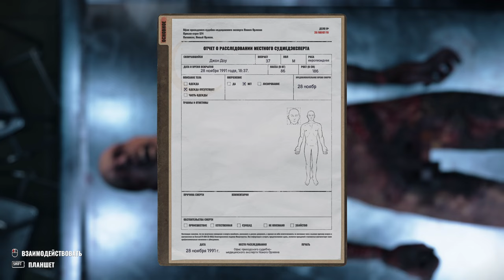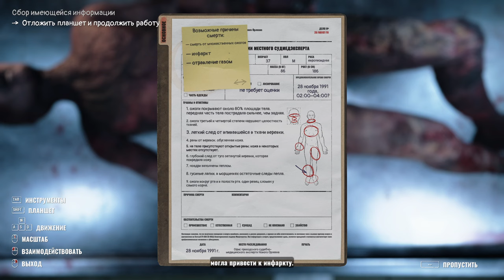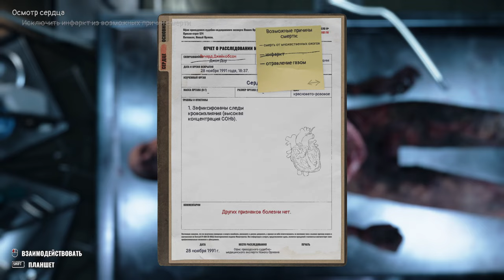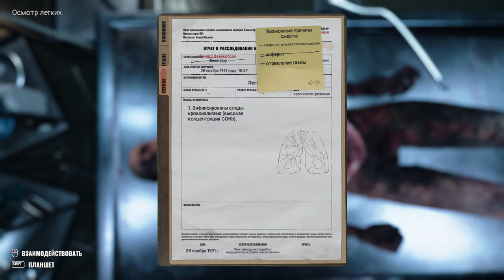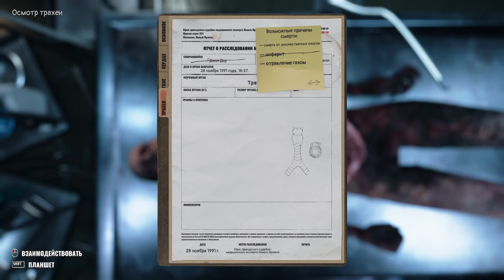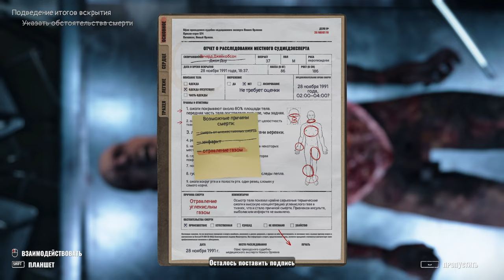Autopsy Simulator ► Прохождение [Часть 5]